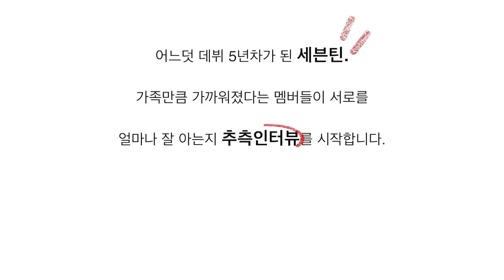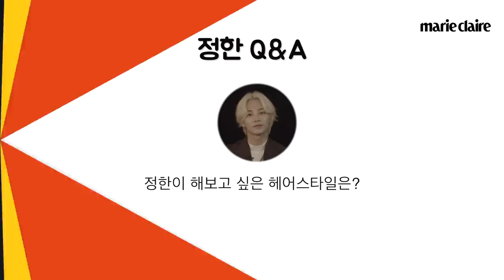Seventeen 세븐틴 멤버들은 서로를 얼마나 잘 알까?_추측인터뷰(Eng Sub)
어느덧 데뷔 5년차가 된 세븐틴.
이제는 가족만큼 가까워졌다는데요.
에스쿱스, 정한, 조슈아, 민규, 버논 다섯 멤버와 추측인터뷰 를 해봤습니다.
흠, 과연 서로를 얼마나 잘 알까요?